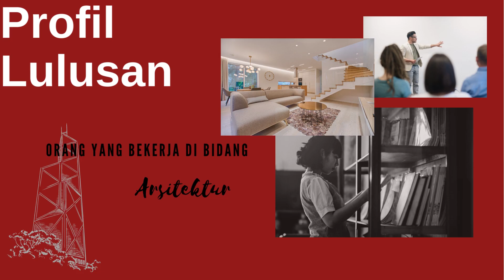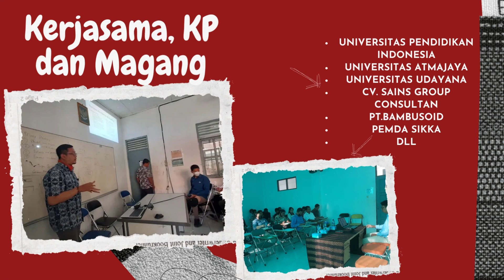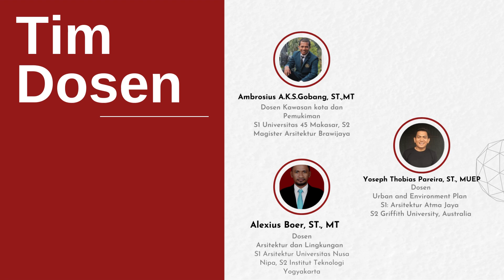ARSITEKTUR UNIPA 2022 2023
Berbagai kegiatan yang dijalani sepanjang tahun 2022 oleh Arsitektur Nusa Nipa dalam pengajaran, penelitian maupun pengabdian kepada masyarakat yang dilakukan dosen maupun mahasiswa.  terdapat pula beberapa tugas yang dikerjakakan baik studio perancangan maupun tugas akhir.